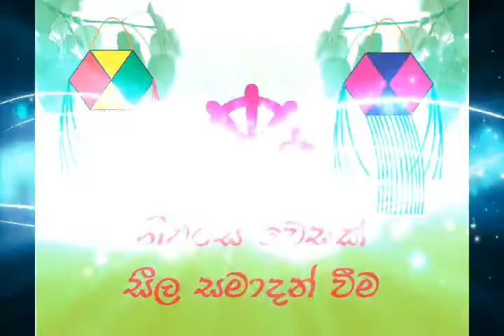වෙසක් සැමරුම 2021 බප /පිළි සුනේත්‍රා දේවි බාලිකා විද්‍යාලය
Video from MLMN Damayanthi